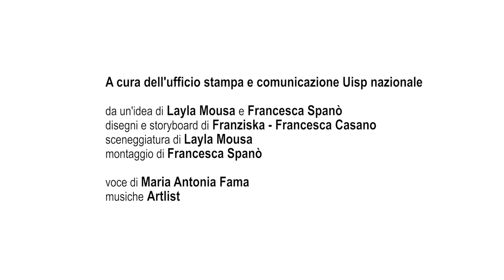Sport e diritti delle donne con il progetto SPIN Women. Primo video: Il pudore di Amina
Per le donne migranti e rifugiate, sono ancora molte le barriere alla pratica sportiva.
Sette brevi video, connotati dai colori dell'arcobaleno, raccontano problematiche o positività incontrate da donne migranti nel praticare sport nei paesi in cui sono state accolte.
I video sono liberamente ispirati alle diverse testimonianze raccolte durante la ricerca condotta dal partner tedesco Camino.

Progetto cofinanziato dalla Commissione Europea (Erasmus +), di cui Uisp è partner insieme a sei organizzazioni europee: VIDC (Austria – capofila), Camino (Germania), FAI (Irlanda), Likkukaa (Finlandia), Mahatma Ghandhi for Human Right Organisation (Ungheria), Sindiacato dos Jogadores (Portogallo).